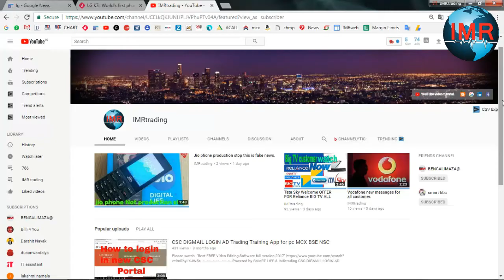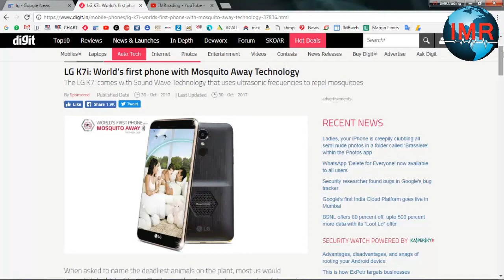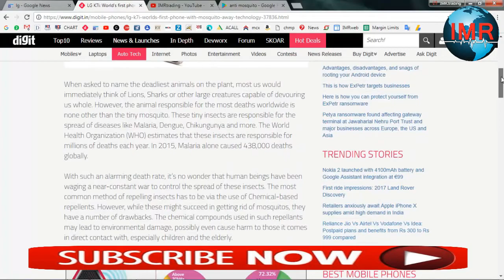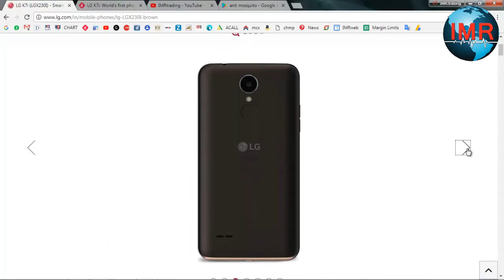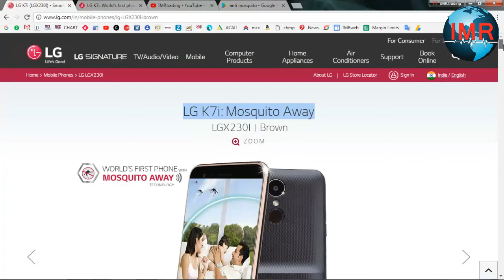All Out phone ?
The LG K7i

.buy.

by my microphone=
best headphones wireless pc + mobile =
_______________________Thank you__________________________